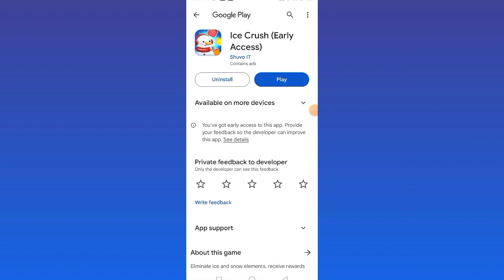ice crush real or fake | ice crush app withdrawal | ice crush app payment proof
اگر آپ ڈیلی کا 5000 کمانا چاہتے ہیں تو اس ویڈیو کو لازمی دیکھیں اور کمانا شروع کریں اگر آپ زیادہ پیسے کمانا چاہتے ہیں تو اس ویڈیو کو لازمی جا کر دیکھیں

❤️❤️ شکریہ ❤️❤️